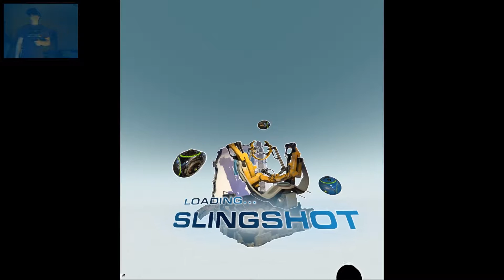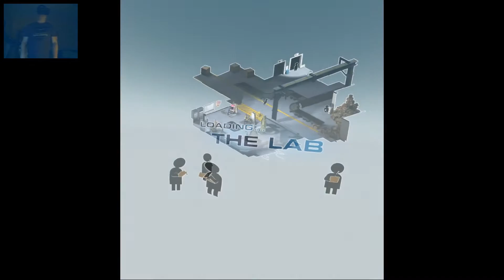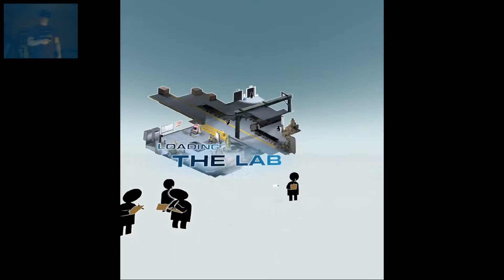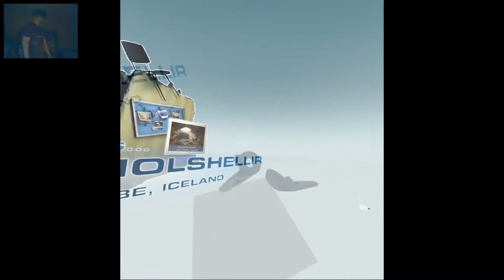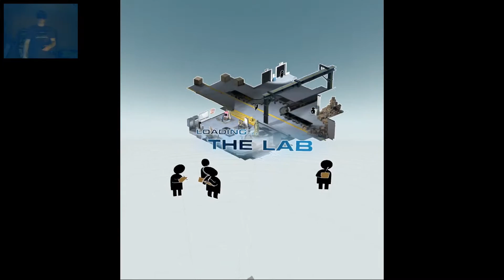HTC Vive's "The Lab" (DK2 + Razer Hydra)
Everything could be done, including petting the "dog" (which I read from several people that you couldn't with the DK2+Razor Hydra combo). Well, only thing I couldn't do was throwing things, and couldn't do the robot repair place cuz I don't have room to move around.

The longbow was by far the best thing. So much fun :P

01:23 - Slingshot
07:22 - Longbow
13:54 - Back in the lab, shooting the dog with an arrow
14:48 - Balloon machine
16:32/28:25 - Flying toy thingy. Donno how to steer it. Would have if I tried some more, I'm sure.
18:14 - Secret Shop
19:55 - Solar System
21:58 - Human Body Scan
23:43 - Xortex 26XX
25:59 - Raufarholshellir - Lava Tube, Iceland
27:28 - Raufarholshellir - National Park, Iceland
29:17 - Longbowing stuff
31:16 - Interactive door, but won't open